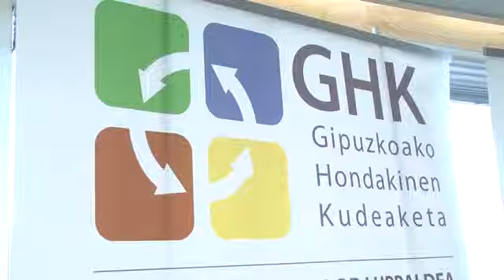GHKk auzitara jotzeko aukera aztertuko du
Zubietako erraustegi plantan, baimenen inguruan topatutako irregulartasunak medio, Gipuzkoako hondakinen kudeaketak auzitara joateko aukera aztertuko du. Aurretik GHK kudeatzen zutenek, gipuzkoarren osasunaren gainetik, alderdi eta ekonomia interesak jarri zituztela salatu du.